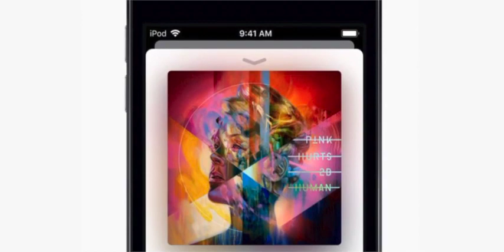ابل أعلنت عن ايبود تتش جديد!